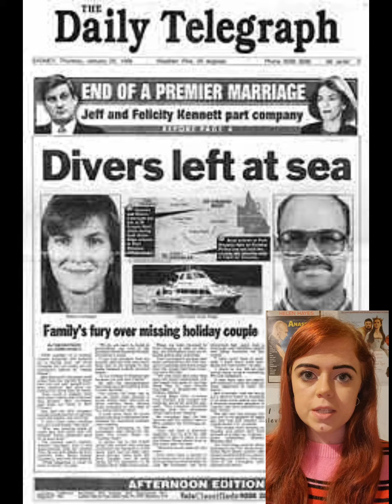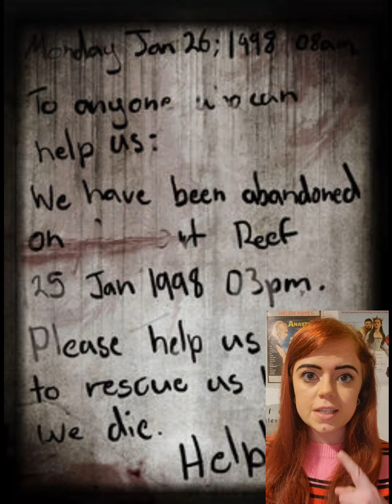25 January 1998 - The Disappearance of Tom and Eileen Lonergan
On this day in 1998, married couple Tom and Eileen Lonergan went scuba diving off the coast of Australia and were accidentally left stranded at sea. Despite a large search, the couple was never found.